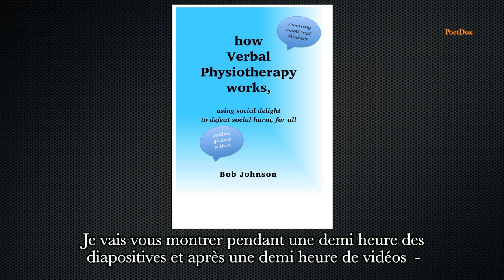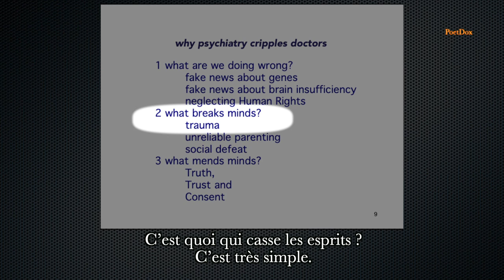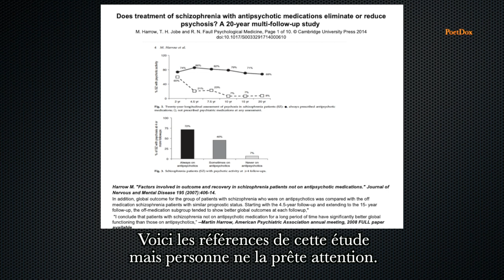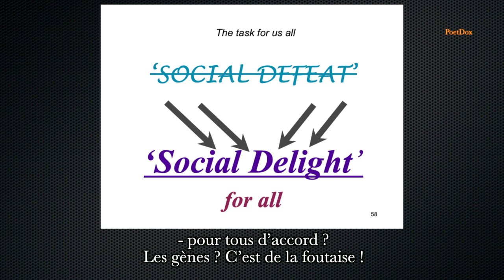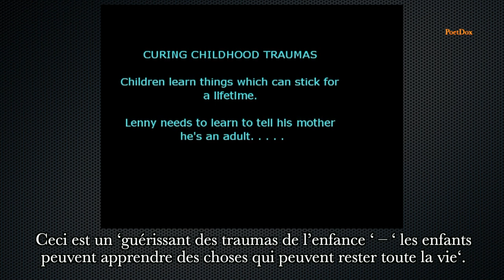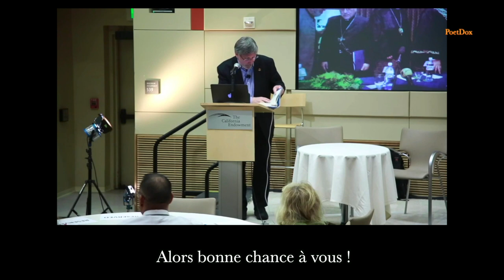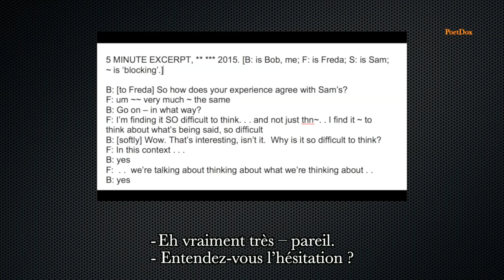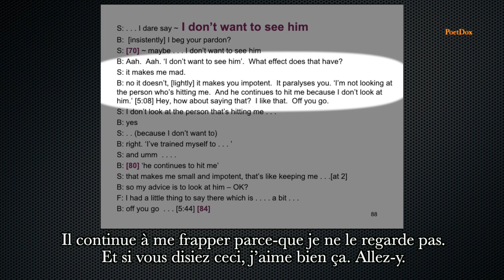Dr. Bob Johnson –un médecin psychiatre - Physiothérapie verbale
Présentation.
Dr Bob Johnson est un médecin psychiatre avec une large expérience. Il parle ici au sujet de son approche radicale à la pratique de la psychiatrie et de ses expériences avec la physiothérapie verbale dans sa coopération avec des gens qui souffrent de désordres mentaux graves. Bob utilise la ‘joie ou plaisir social-e ‘ pour traiter ‘la défaite sociale ‘. Dr Johnson parle ici à une conférence annuelle sur la psychiatrie de ‘Dispuk’ à  Copenhague.